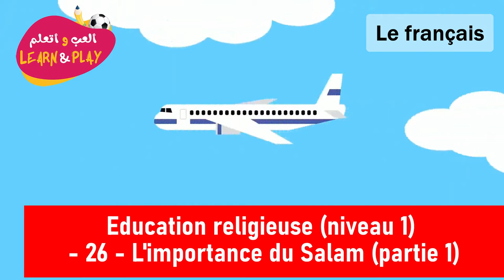Education Religieuse Niveau 1 26 L'importance Du Salam Partie 1 26